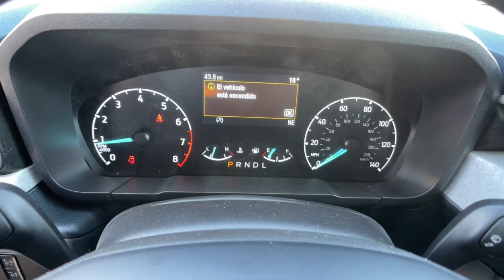2024 Ford MAVERICK Carson City, Reno, Northern Nevada, Susanville, Sacramento, CA 39116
Oxford White New 2024 Ford MAVERICK XLT available in Carson City, Nevada at Capital Ford. Servicing the Reno, Northern Nevada, Susanville, Sacramento, CA area.

Capital Ford
3660 S Carson St

This 2024 Ford Maverick XLT is offered to you for sale by Dick Campagnis Capital Ford. When driving an all wheel drive vehicle such as this Ford Maverick XLT superior acceleration traction and control come standard. Youve found the one youve been looking for. Your dream car. You could keep looking but why? Youve found the perfect vehicle right here. The look is unmistakably Ford the smooth contours and cutting-edge technology of this Ford Maverick XLT will definitely turn heads.